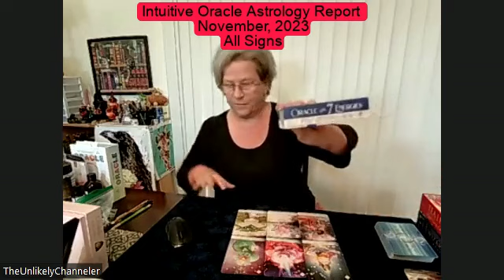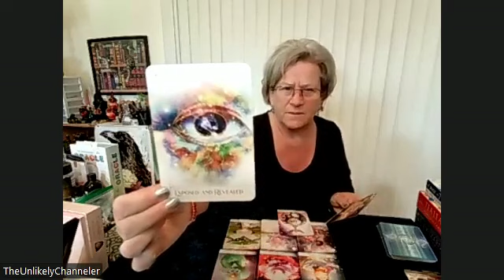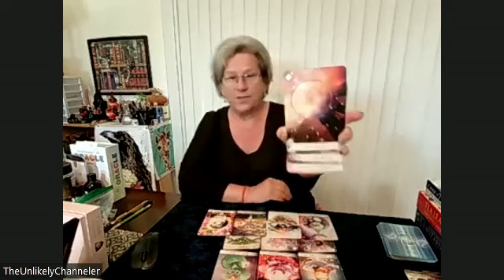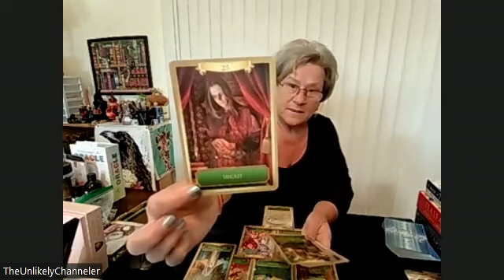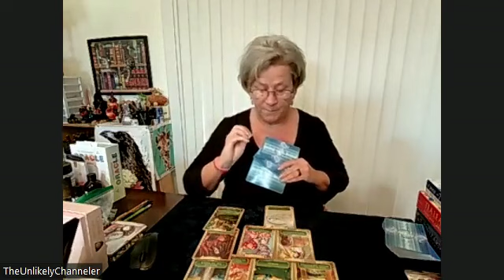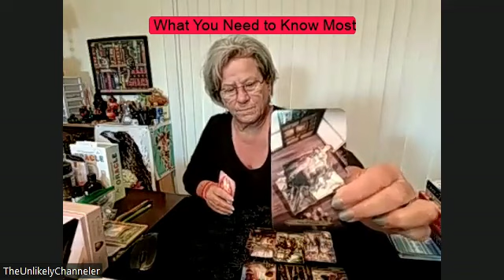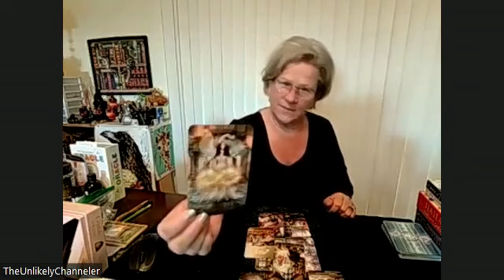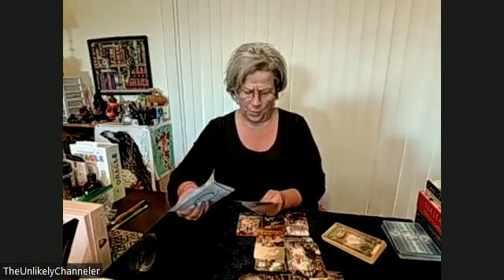Oracle ASTROLOGY - November 2023 - All Signs